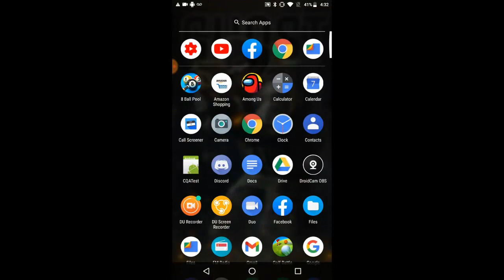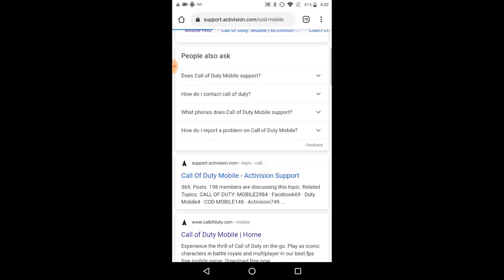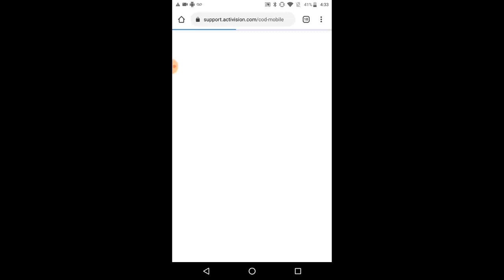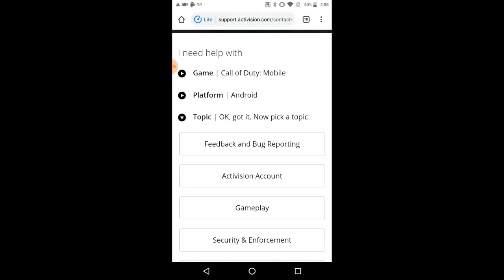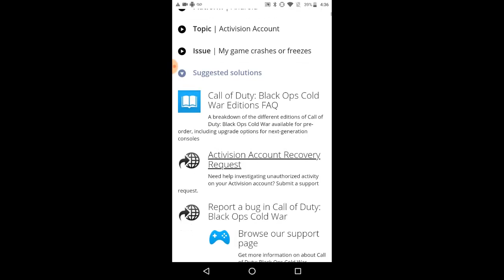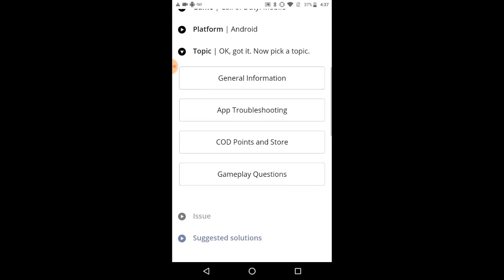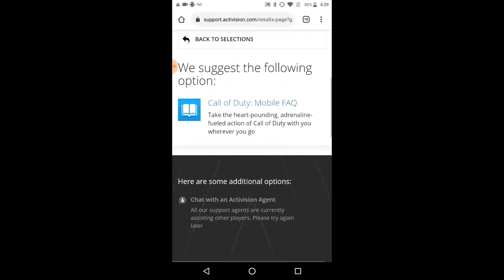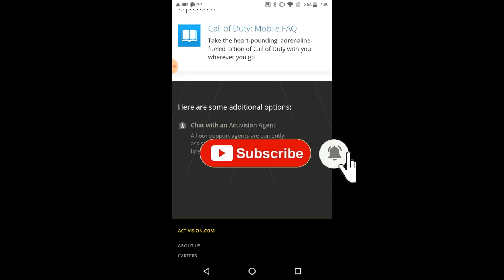How To Contact Call of Duty Mobile Support | COD Mobile Support 2021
► OchoochogiftYT
Random Videos